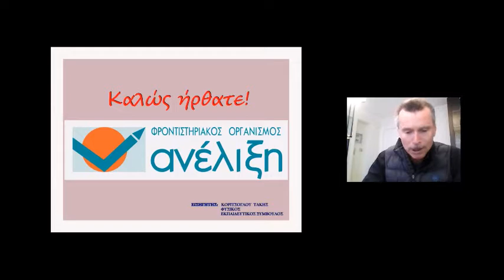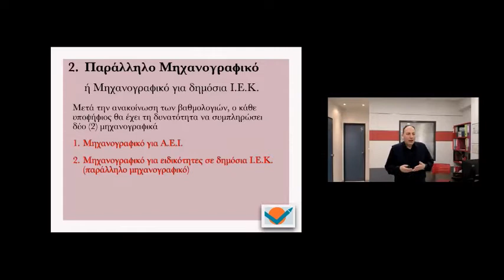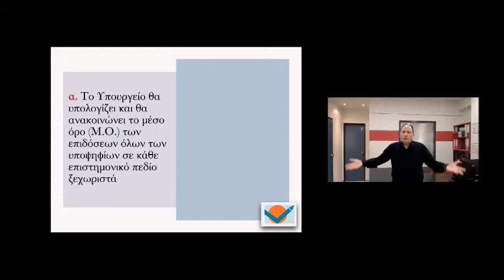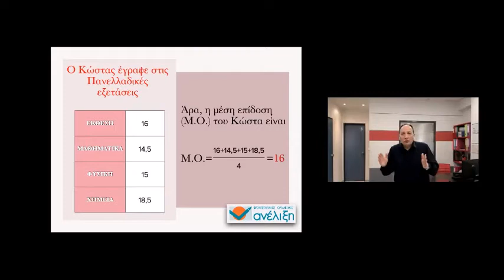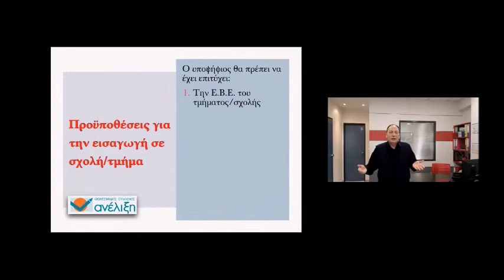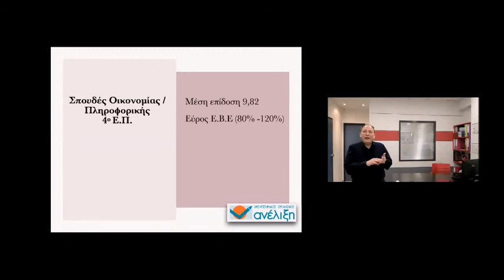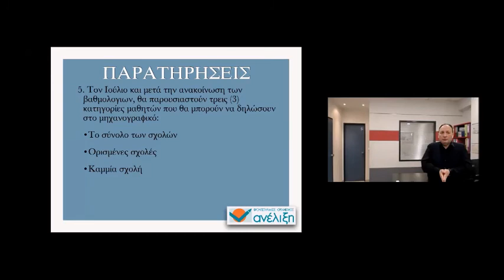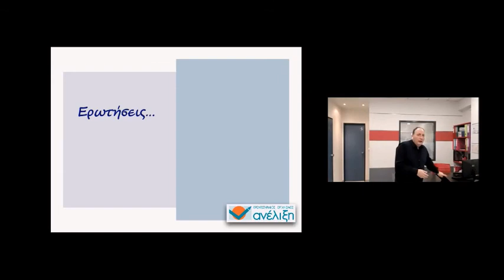ΑΛΓΕΒΡΑ Β' ΛΥΚΕΙΟΥ: ΘΑ ΙΣΧΥΣΟΥΝ ΑΠΟ ΤΟ 2021: ΑΛΛΑΓΕΣ ΣΤΟ ΣΥΣΤΗΜΑ ΤΩΝ ΕΙΣΑΓΩΓΙΚΩΝ ΕΞΕΤΑΣΕΩΝ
ΕΝΗΜΕΡΩΣΗ ΓΙΑ ΤΙΣ ΑΛΛΑΓΕΣ ΣΤΟ ΣΥΣΤΗΜΑ ΤΩΝ ΕΙΣΑΓΩΓΙΚΩΝ ΕΞΕΤΑΣΕΩΝ. ΓΙΑ ΤΟΥΣ ΜΑΘΗΤΕΣ ΤΗΣ Γ΄ΛΥΚΕΙΟΥ. ΤΙ ΕΙΝΑΙ Η ΕΛΑΧΙΣΤΗ ΒΑΣΗ ΕΙΣΑΓΩΓΗΣ (ΕΒΕ). ΤΙ ΕΙΝΑΙ ΤΟ ΠΑΡΑΛΛΗΛΟ ΜΗΧΑΝΟΓΡΑΦΙΚΟ. ΠΟΙΑ ΕΙΝΑΙ ΤΑ ΟΡΙΑ ΦΟΙΤΗΣΗΣ.